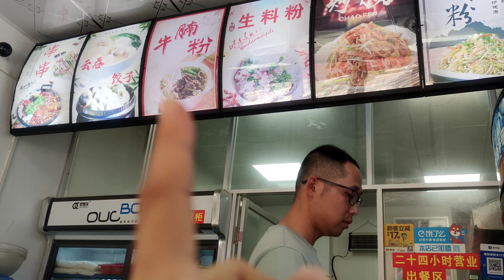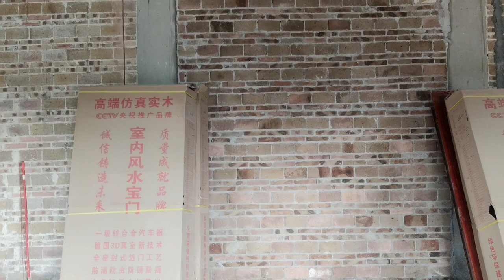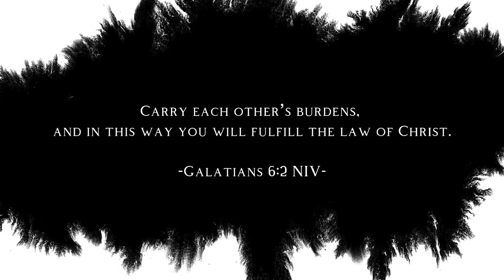PREGNANCY VLOG: I GOT MY RE-NEWED VISA! Visiting my In-Laws | Life in China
Hello guys, it's me Jhen and I'm with my husband Kuig, our corgi Robi and our li'l blueberry in completion.

God bless! Keep safe always!

If you are still reading this, God Bless! ❤️❤️❤️